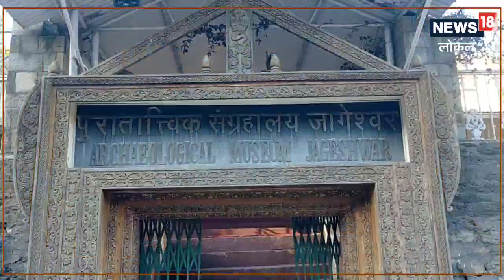Almora: उत्तराखंड में यहां मौजूद हैं दुर्लभ मूर्तियों का म्यूजियम, आप भी करें दर्शन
जागेश्वर पुरातत्व संग्रहालय में प्रवेश निःशुल्क है. म्यूजियम सुबह 10 बजे से लेकर शाम 5 बजे तक खुलता है.,Almora News|uttarakhand news